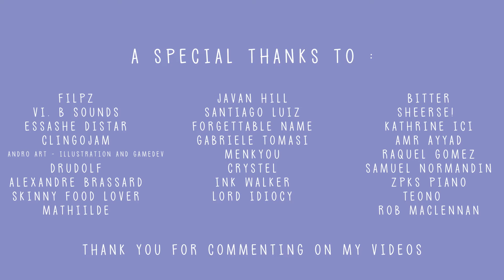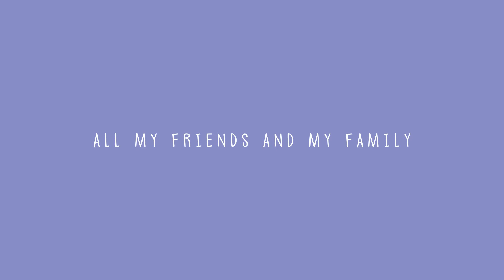Super Mario Galaxy - "Luma" (Lofi Edition) - Special 100 Followers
Lofi Remix of Luma from Super Mario Galaxy - Special 100 followers

Arranged by XCANT
Original Composer : Mahito Yokota for Nintendo
Available on :
▷Soon.
Where to listen to my music!